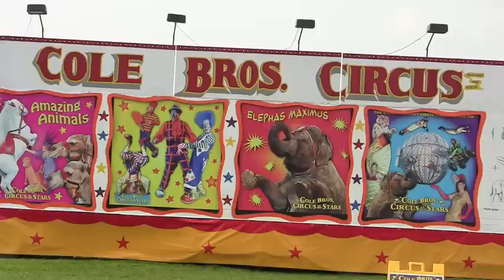Meet 'Meatball'--New Clown on the Block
Only a year out of high school, Josh Dummit joined the clown alley on Cole Bros. Circus.  He immediately was tagged "Meatball," as he explains to Lane Talburt after completing his first year under the big top.